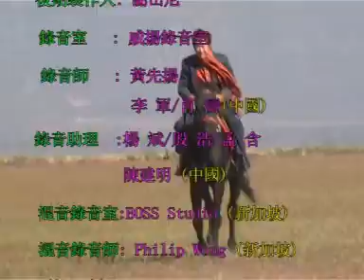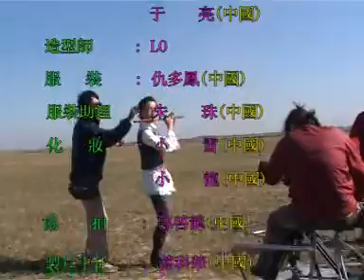罗宾 VS 女子十二乐坊 & 半打玫瑰 — 同欢共乐贺新年 (花絮)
Starmedia Music Center
Eterno Star Production Sdn Bhd